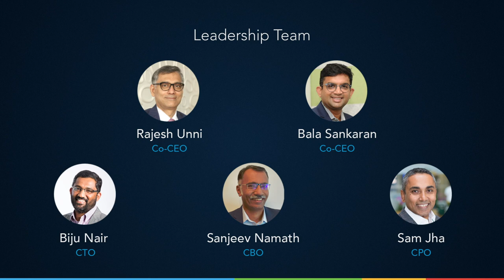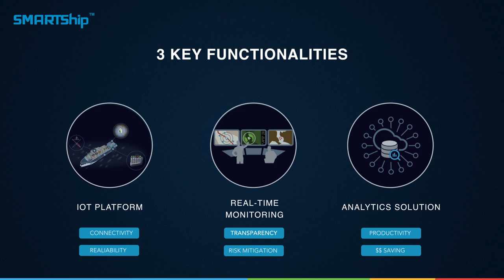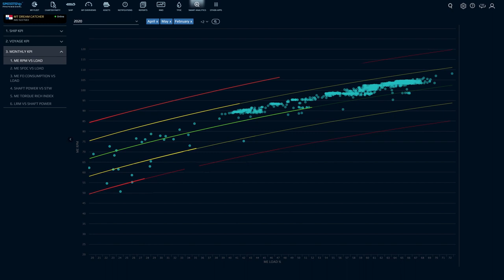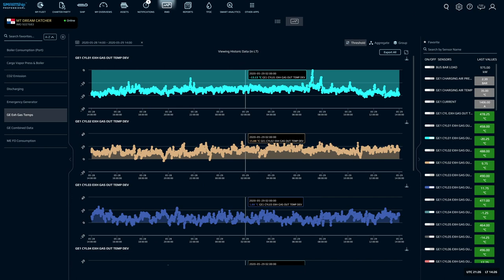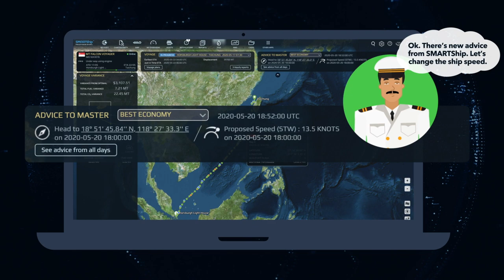Alpha Ori - Marketing Timeline